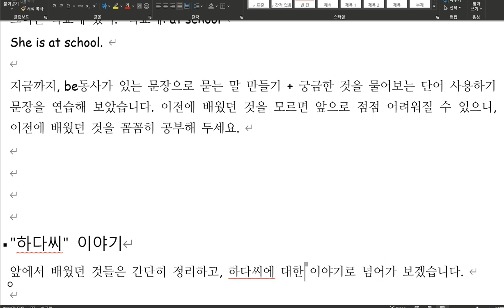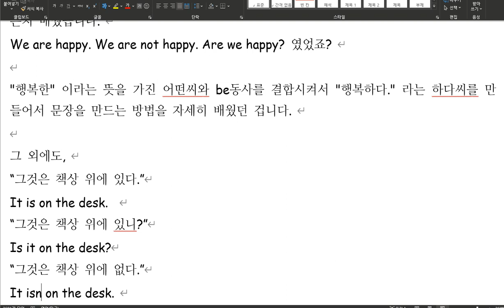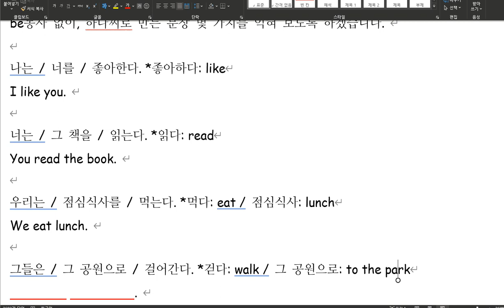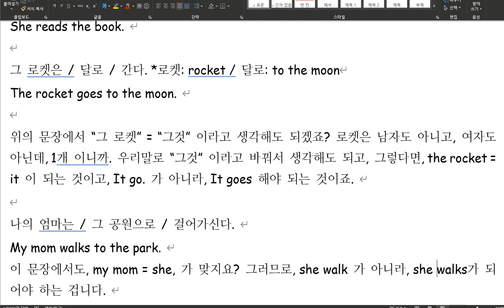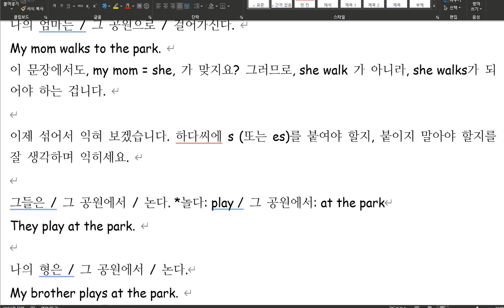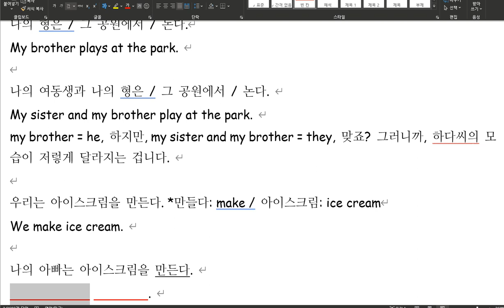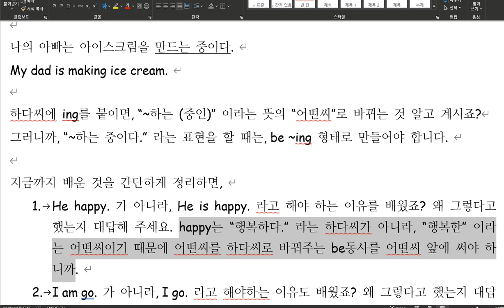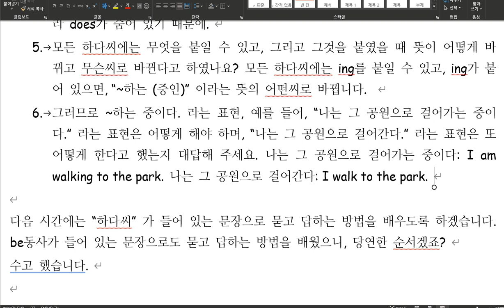[초등문법 5] 하다씨 이야기